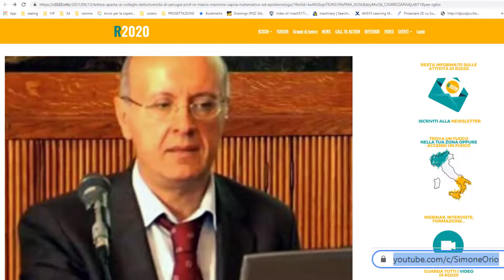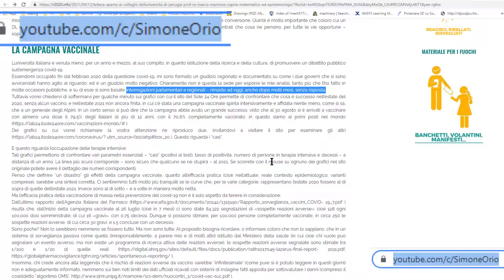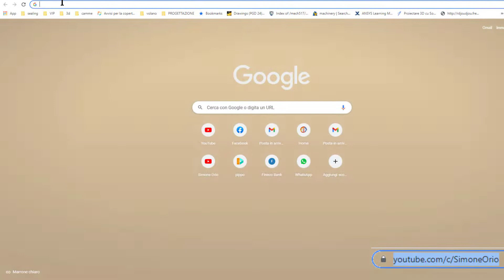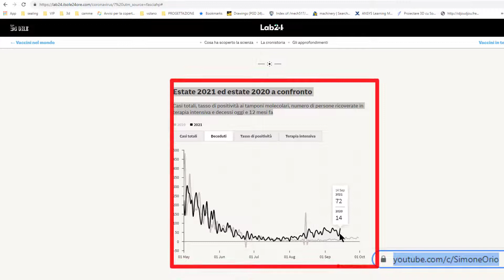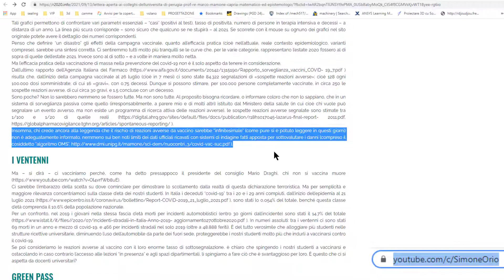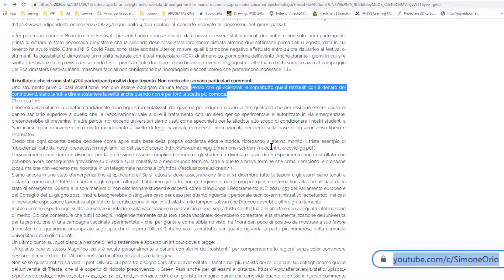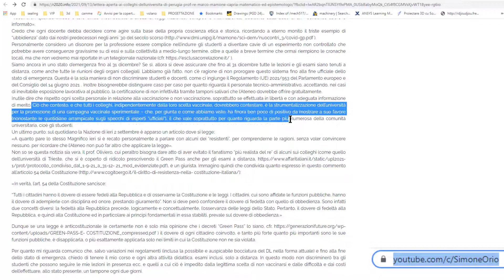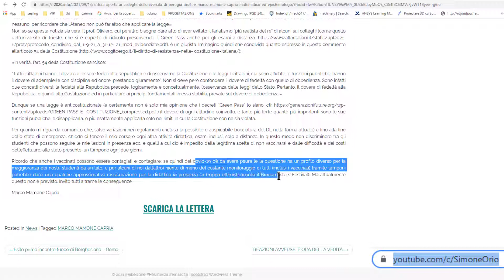📌📌📌 lettera aperta Prof. Marco Mamone Capria